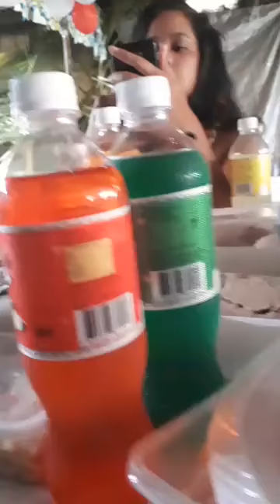Souvenir le 13/04/2019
Baptême de ma fille soana Tupu mativa finau